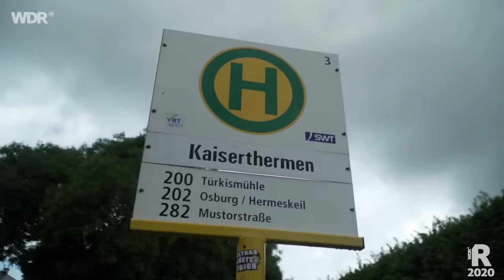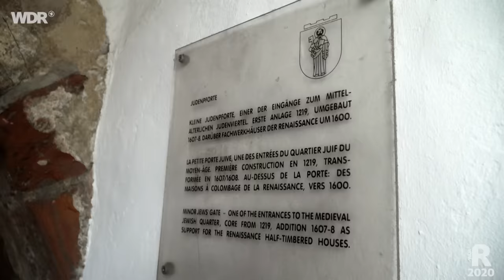Ein Tag in Trier | WDR Reisen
Trier wurde vor über 2.000 Jahren gegründet und ist eine der ältesten Städte Deutschlands. Die römischen Baudenkmäler wie die Porta Nigra und die Kaisertherme zählen zum UNESCO-Weltkulturerbe. Lisa Kestel findet aber außerdem eine höchst lebendige Stadt und trifft Karl Marx, den berühmtesten Bürger Triers. Außerdem darf an der Mosel der Blick von den Weinbergen über die ganze Stadt nicht fehlen.

Lisa Kestel besucht für einen Tag eine Stadt in Deutschland oder Europa. Sie zeigt Sehenswürdigkeiten und Orte zum Verweilen, Einkaufen oder Genießen. Perfekt für alle, die sich für den nächsten Stadtetrip inspirieren lassen wollen!